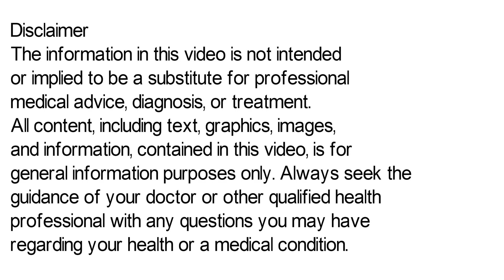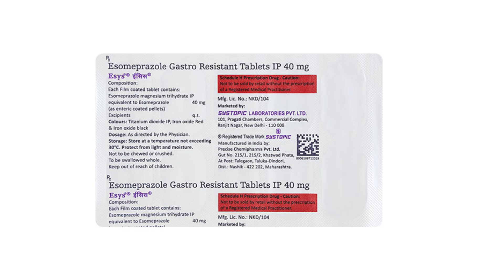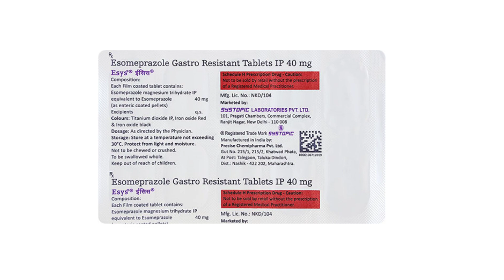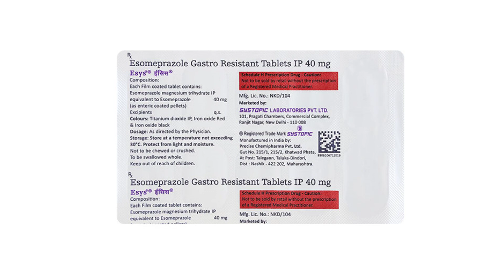Esys Tablet Uses & Side Effects | Esys Tablet Ke Fayde Aur Nuksan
esys tablet uses & side effects | esys tablet ke fayde aur nuksan | how to use esys tablet. in this video, we will discuss what are the uses and benefits of esys tablet. How to use esys tablet. We will also discuss what are the side effects of esys tablet. Watch the complete video for detailed review of esys tablet in hindi.